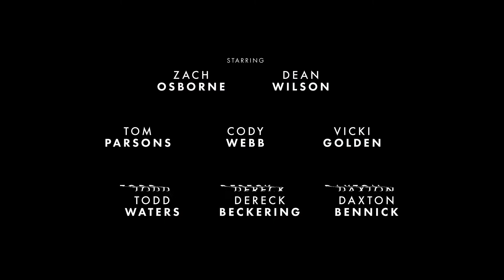This is MOTO | Official Trailer | MXstore.com.au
From the directors of the MOTO, The MOVIE series comes a fresh spin on core motocross films.

This is MOTO is an invitation to immerse the viewer into the lives of 8 of the world's top riders, each their own individual. From stories of self-expression, success, heartbreak, and life-threatening injury, each rider has a story to tell, and This is MOTO provides an artistic platform for such stories to be told. With the perfect combination of personality, storytelling, and state of the art cinematography, This is MOTO will leave viewers with an uncontrollable urge to ride.

MXstore does not own the rights to this video clip.